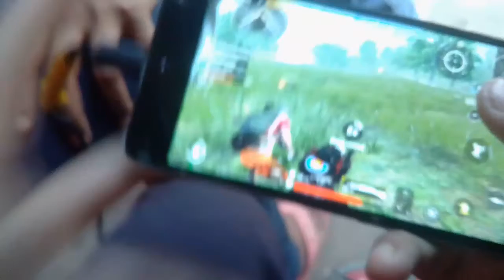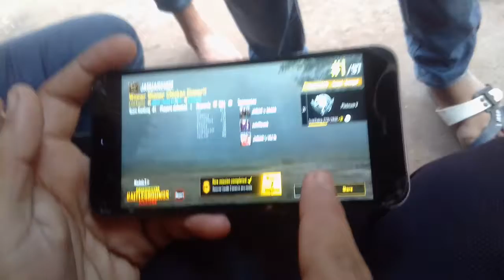Chicken dinner moment in pubg